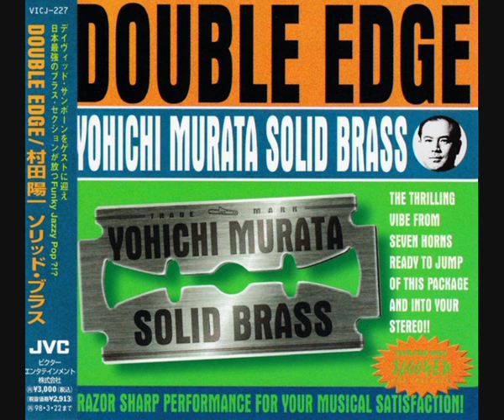Yoichi Murata Solid Brass – Double Edge (1996) Full Album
Unfortunately, the second track was missing, but I decided to upload the album anyways.

01. Return of Prodigal Son      3:23
02. Some Skunk Funk      MISSING
03. Wrecker       3:51
04. Good-Bye Pork Pie Hat     3:22
05. Squib Cakes      5:29
06. Shuffling Jazzmen      4:12
07. Reflections      2:28
08. Freedom Jazz Dance Manteca     5:07
09. Sweet Henry       3:28

Yohichi Murata - Trombone, Euphonium
Eric Miashiro - Trumpet
Koji Nishimura - Trumpet, Flugelhorn
Takuo Yamamoto - Flute, Baritone Saxophone
Masakuni Takeno - Tenor Saxophone
Masato Honda - Soprano/Alto Saxophone
Kiyoshi Sato - Tuba
Shichi 'Ponta' Murakami - Drums
David Sanborn - Alto Saxophone